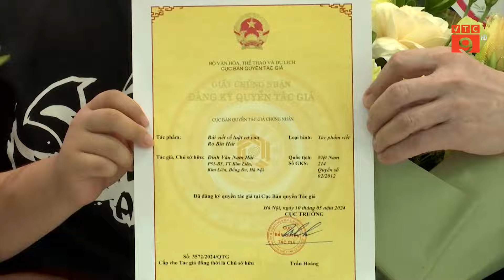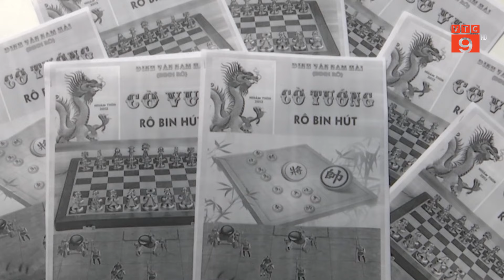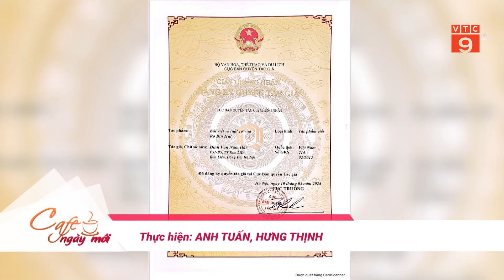CẬU BÉ VỚI NHỮNG SÁNG TẠO VỀ LUẬT CỜ VUA, CỜ TƯỚNG | VTC9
VTC9 | CẬU BÉ VỚI NHỮNG SÁNG TẠO VỀ LUẬT CỜ VUA, CỜ TƯỚNG